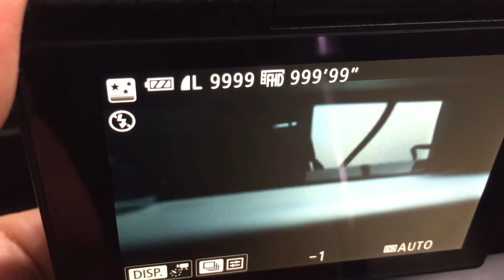Canon PowerShot G7Xでタイムラプス撮影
星空インターバル撮影モードは日中も使えるんですよ♪

INO Channelのセカンドチャンネルです。
こちらには、おっさんウケする動画や撮って出しや再生数を気にしないテキトゥー動画をUPしています(〃∇〃)

※こちらではコメントは全てお読みしますが、返信は少ししかお返し出来ませんので(時間の都合ですw)ご理解願います。

INO Channel Blog+
写真に想いを綴ったりしているブログです♪

INOLOG
動画で紹介した商品と動画を載せているブログです♪

Facebookも、お気軽に友達申請してくださいね♪

♪♪ BGM ♪♪